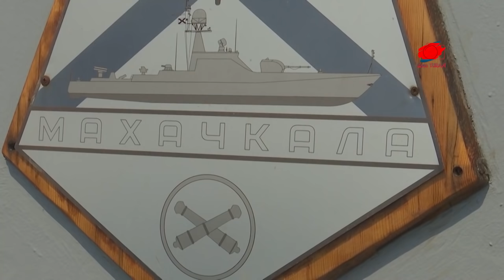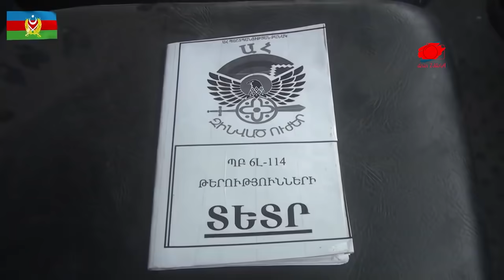RUSYA TÜRKİYE’Yİ HAZAR’DA ENGELLEMEK İSTİYOR | PAŞİNYAN ERDOĞAN’A HABER YOLLADI | ERMENİLERİN EZİLDİ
Rusya'nın Hazar Filosunun iki savaş gemisi olan Astrakhan ve Anatoly Gujvin, resmi olmayan bir ziyaret için Bakü'ye geldi, ziyaret 20 Eylül’e kadar sürecek.